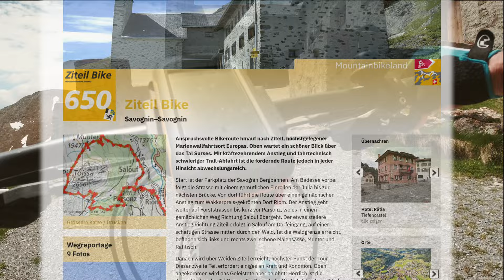Thrilling Downhill Run from ZITEIL (Official Trail #650) 🇨🇭 Mountain Biking in SWITZERLAND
We try the official bike tour 650, "Ziteil Bike" by SchweizMobil.ch. We start from Salouf above Savognin towards Maiensäss Munter. The first climb of 700 vertical meters is easily managed on a paved alpine road.

At Munter, the beautiful ascent is over and the last 500 meters of altitude gain become a challenge on a gravel track. Flat stretches alternate with hard, steep sections. Finally we reach the Ziteil Church, the highest point of the tour and also the highest pilgrimage site in Europe.

From here, a truly pleasurable downhill ride awaits us: the first 100 vertical meters are bumpy across open terrain, but then it's smooth riding on a beautiful flow trail down to the huts of Cre digl Lai.

This is where the second, more complicated part of the descent begins. In the forest, a seemingly endless combination of technical trail sections, counter climbs, pushing sections, passages on forest roads and sometimes easily overlooked junctions follows. At the end we come out again in Salouf and roll the last kilometer back to the village.

(Press "C" for auto-generated subtitles)